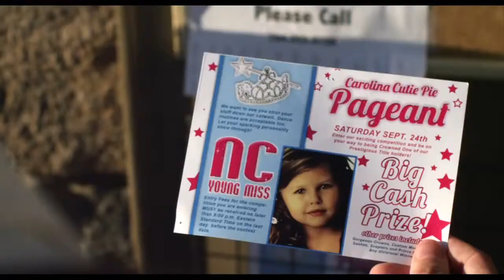Jackass Presents Bad Grandpa Official Trailer [FullHD 1080p]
Para ver mas trailers ingresa a nuestro canal!
To see more trailers enter our channel!!